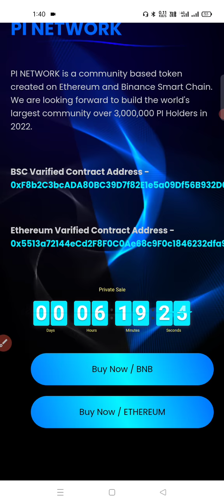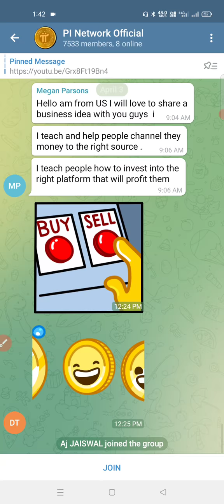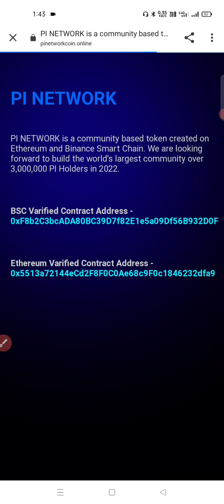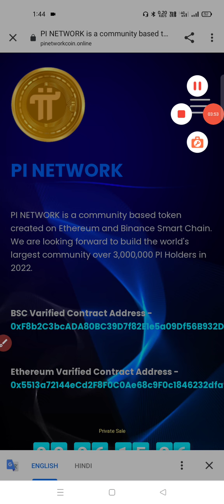Pi Network Today Update, बिलकुल आखरी मोका Private sell last chance Extra 10% Token Don't Miss This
🚀🚀🚀PI Network

PI NETWORK is a community based token created on Ethereum and Binance Smart Chain.

Token Name - PI Network

Symbol - PI

Decimal - 9

Private Sale

26 March 2022 to 3 APR 2022

BNB

1 BNB - 44,000 PI Coin including 10% Bonus

Hard Cap - 100 BNB

ETH

1 ETH - 330,000 PI Coin including 10% Bonus

Hard Cap - 30 ETH